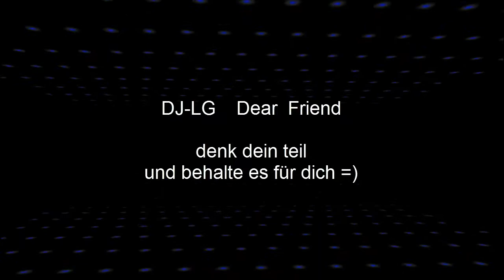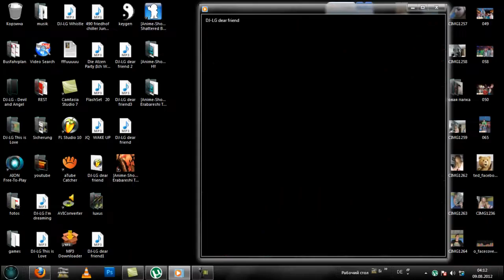DJ-LG Dear Friend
download